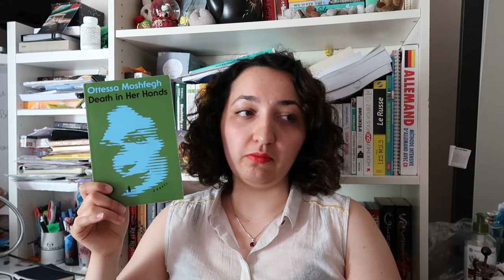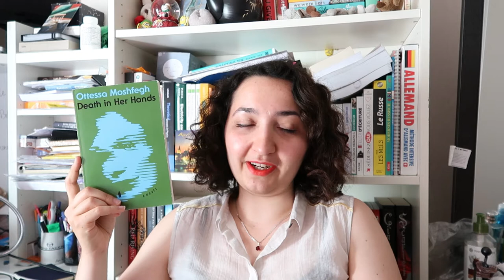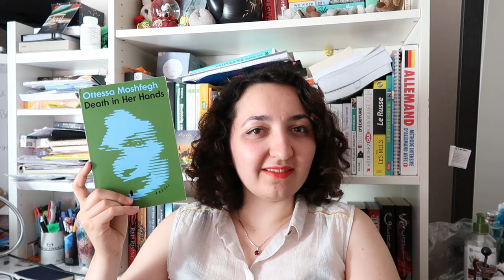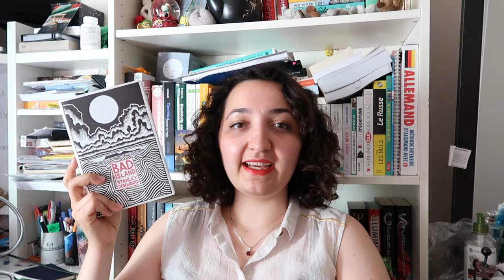Are These New Releases Worth the Read? #4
I wanted to share with you today 4 new releases I’ve read recently and whether I think they’re worth the read ; I hope you enjoy!

I would love to know if you've read any of these books and what you thought of them or what new releases you’ve read recently that you really enjoyed but feel free to leave any other comment!

Books mentioned :
- 00:11 Death in Her Hands by Ottessa Moshfegh
- 02:55 Bad Island by Stanley Donwood
- 04:12 The Trouble with Hating You by Sajni Patel
- 07:27 Vagabonds by Jingfang Hao

You can also follow me on Goodreads or on Instagram if you'd like :